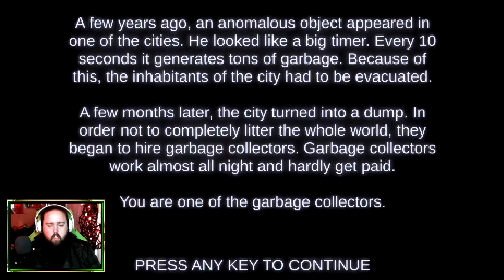Real life Wall E I Spooktober S3 E12 (Please Don't Litter)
A World full of Trash... Kinda Scary..